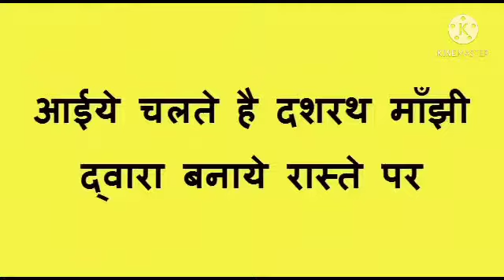सच्चा प्यार♥️♥️♥️ (दशरथ मांझी)👳👳👳👳The true love story in hard work 🧔🧔🧔